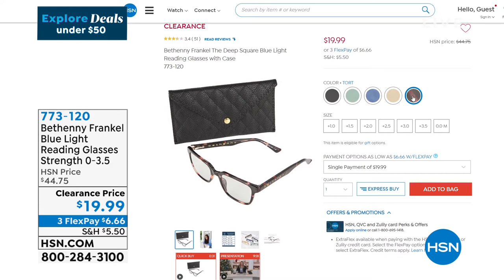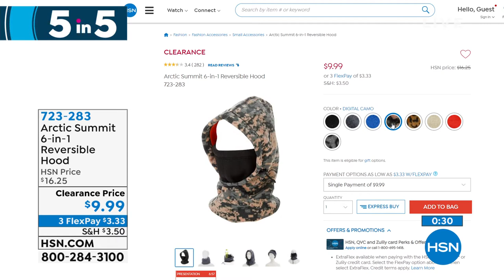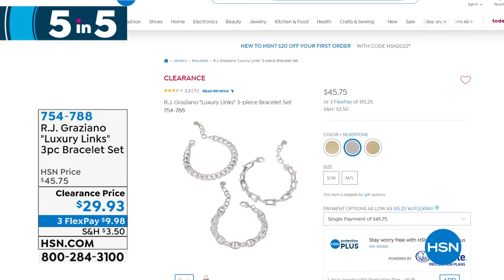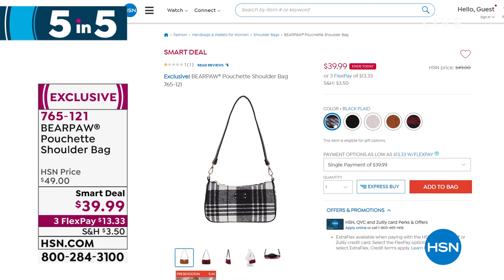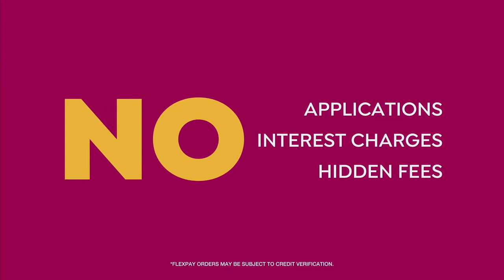HSN | Explore Deals Under $50 01.06.2022 - 08 AM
Discover amazing deals on a selection of HSN favorites under $50.